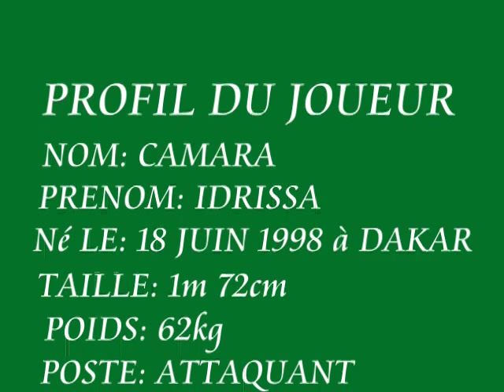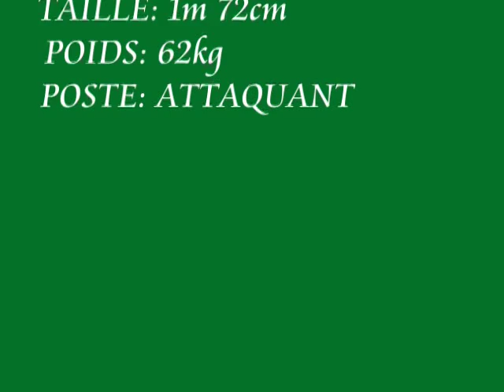Cv idrissa camara